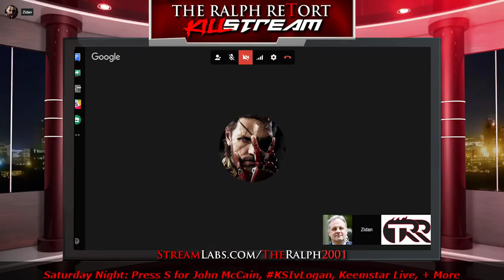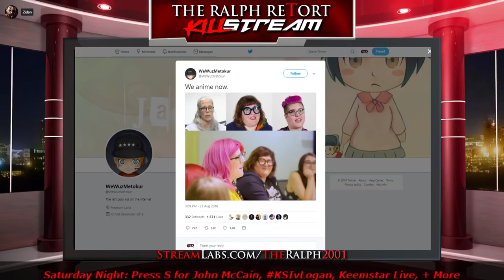KillStream - Jim on the Saturday Special - Tumors, Furries, Payment Processors [2018-08-26]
Note: Timestamps are lower down, and in the pinned comment. Enjoy!
By: Mister Metokur , Ethan Ralph
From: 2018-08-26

TIMESTAMPS:

00:00 - Celebrating Tumor Day

06:00 - Milo Y. IS Pathetic

11:00 - The Grant

13:00 - Boulder Man, SomeBlackGuy and BPS buying subs (C4nd1d)

19:00 - JetSet Living

20:00 - Maddox and KiddyDiddlers

22:45 - The Germans. Eurocuckistan

25:00 - AlexJones

30:00 - Furrydome

33:30 - Cyberpunk Apology

37:00 - The Middleman

39:00 - Jim on the AltHype Thing

43:00 - PozBlogger and Poz

50:20 - New Video is coming / PaymentProcessors

53:50 - FreeStarter